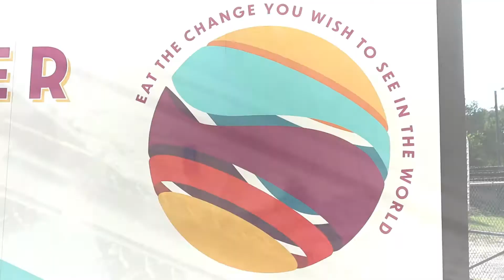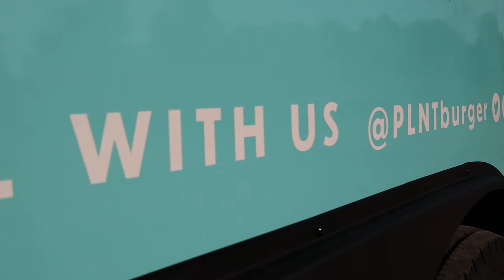Custom Built 24' Mobile Kitchen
Red Fern Dynamics
Red Fern Dynamics specializes in high quality, custom built mobile units, built specifically for your needs.

Check us out online or give us a call! We would love to build one just for you!
Cleveland, GA
United States